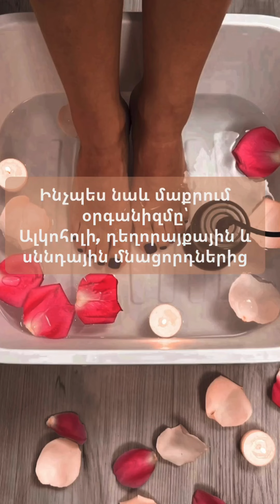Հատուկ ծրագրեր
‼ Հարցերի և հերթագրման համար թողե՛ք հեռախոսահամար կամ զանգահարե՛ք՝
📍  ք․ Երևան՝ 📱(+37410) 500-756, (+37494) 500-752, (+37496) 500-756
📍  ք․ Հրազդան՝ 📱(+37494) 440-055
📍  Առցանց` 📱(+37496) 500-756 (+Viber, +WhatsApp):